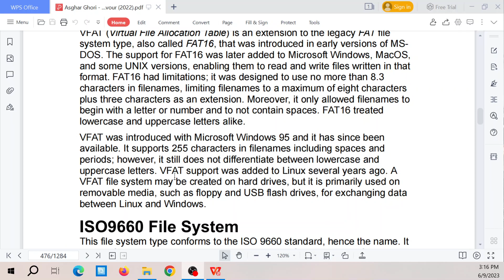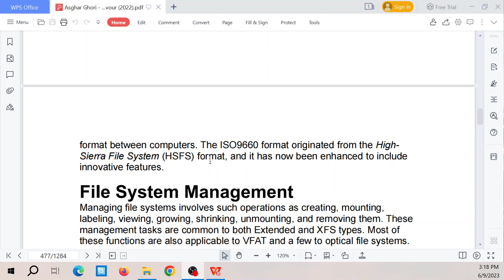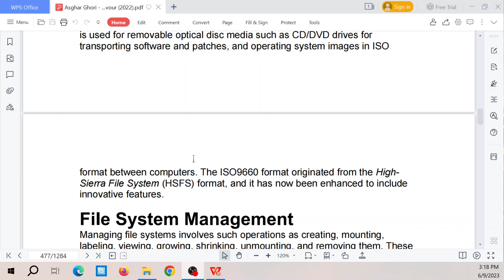Redhat: Sơ lược về VFAT và ISO9660 File System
Red Hat Enterprise Linux Administration
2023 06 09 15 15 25

VFAT File System
VFAT (Virtual File Allocation Table) is an extension to the legacy FAT file
system type, also called FAT16, that was introduced in early versions of MS   DOS. The support for FAT16 was later added to Microsoft Windows, MacOS,
and some UNIX versions, enabling them to read and write files written in that
format. FAT16 had limitations; it was designed to use no more than 8.3
characters in filenames, limiting filenames to a maximum of eight characters
plus three characters as an extension. Moreover, it only allowed filenames to
begin with a letter or number and to not contain spaces. FAT16 treated
lowercase and uppercase letters alike.
VFAT was introduced with Microsoft Windows 95 and it has since been
available. It supports 255 characters in filenames including spaces and
periods; however, it still does not differentiate between lowercase and
uppercase letters. VFAT support was added to Linux several years ago. A
VFAT file system may be created on hard drives, but it is primarily used on
removable media, such as floppy and USB flash drives, for exchanging data
between Linux and Windows.
ISO9660 File System
This file system type conforms to the ISO 9660 standard, hence the name. It
is used for removable optical disc media such as CD/DVD drives for
transporting software and patches, and operating system images in ISO
format between computers. The ISO9660 format originated from the HighSierra File System (HSFS) format, and it has now been enhanced to include
innovative features.